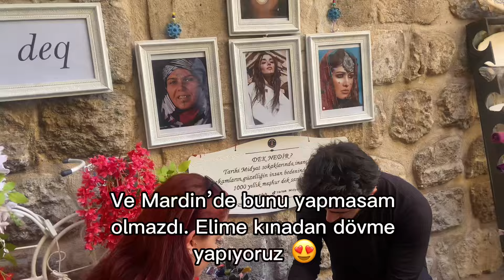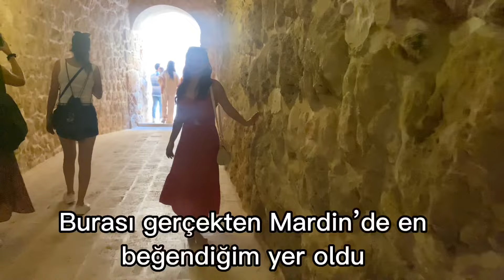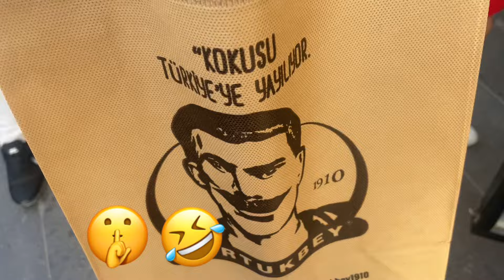Mardin Gezi Vlog/// Midyat Sıla Konağı, Mor Gabriel Manastırı,Süryani Şarabı, Mardin Sokakları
Yine bir kız kıza gezi ile karşınızdayım 😍
Bir gün içinde nereleri gezdik neler yedik bunları vlog ‘ladım. Biz baya eğlendik. Herkese iyi seyirler.